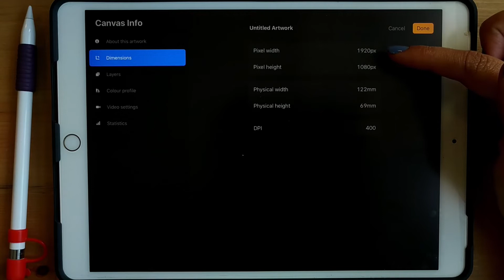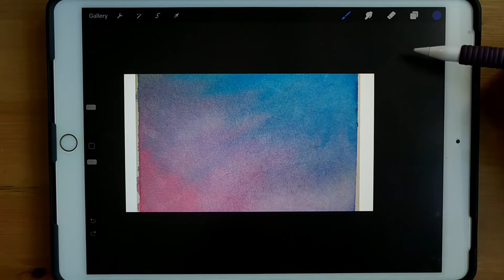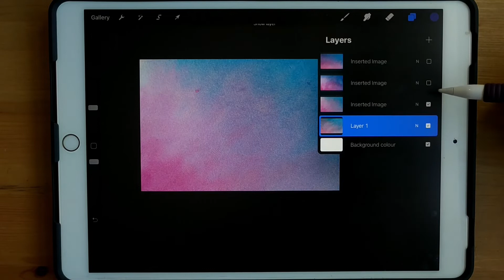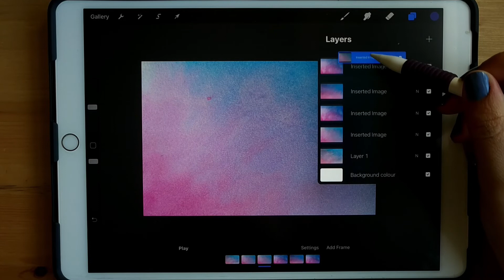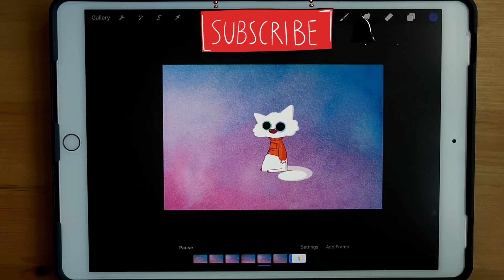HOW to do a WATERCOLORS ANIMATION | EASY to FOLLOW | RELAXING PAINT | LETS HAVE some FUN BEGINNERS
Hiiiii everyone 🥰🥰 for the longest time I wanted to do this video of how to do watercolor animation but I thought I had to get good with watercolors. Buuut I just put those evil thoughts behind me and just played around and I’m so glad I did
Please leave a comment what do you would like me to draw next  😊
(Por favor comentem o que gostariam de me ver desenhar nos proximos videos 😊)

Supplies used or mentioned (Materiais usados)
~IPad Pro and Apple Pencil
~RoughAnimator
~Davinci for Editing